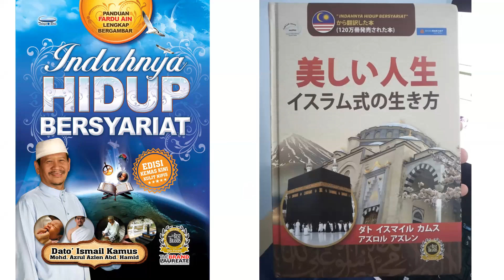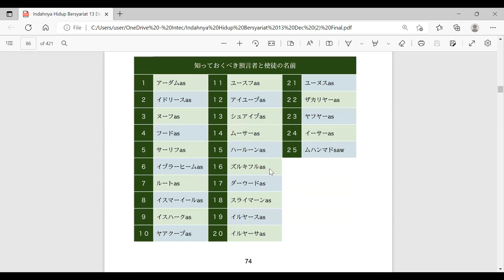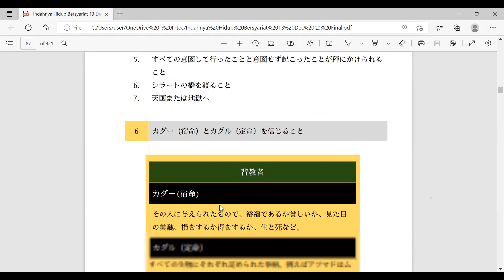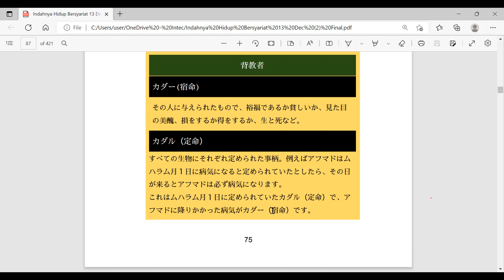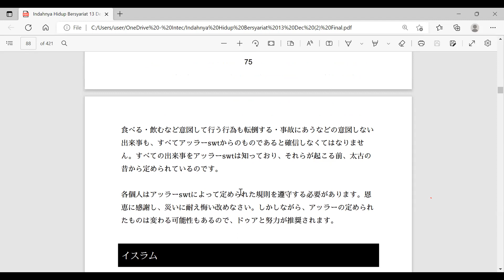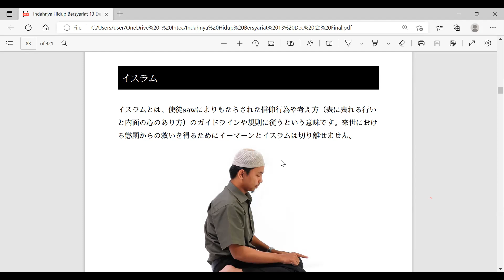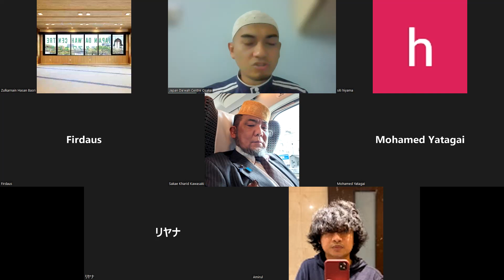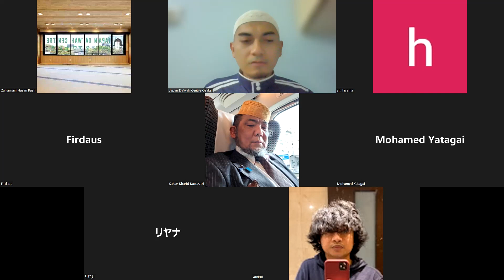美しい人生イスラム式の生き方 Ep 15 | ハリム 先生